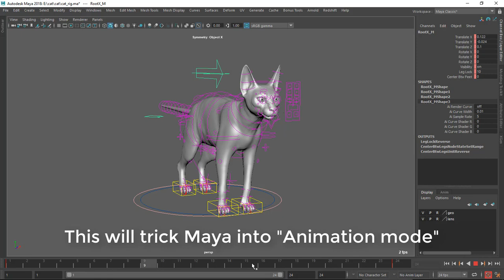Slow Rigs in Maya 2018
How to fix slow speed in Maya 2016.5 to 2018. Hope this helps.
I have proxy rig for this cat anyway :D